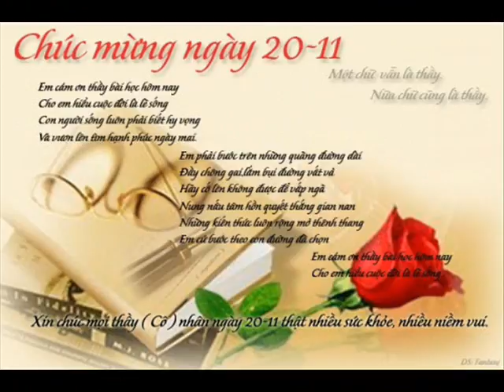The hole in the right ear 25